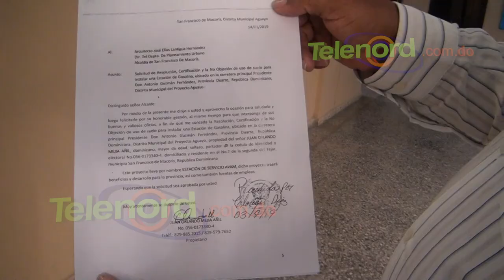Gestor proyectos de estación de combustible se querella contra regidor de SFM por supuesta estafa